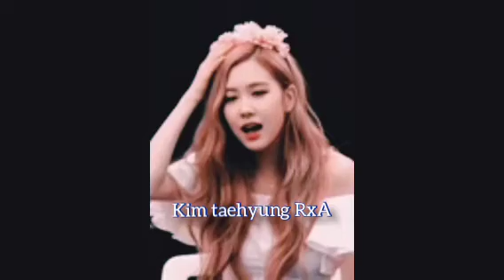Tareste hai nigahe || Park Rose || Blackpink || hindi || song || mix